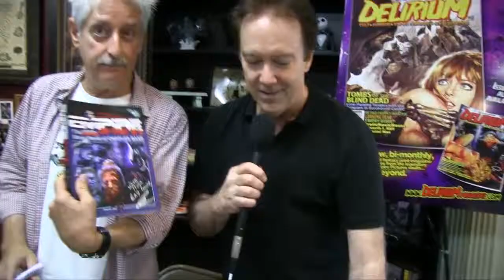Ted Nicolaou interview (July 19th 2014)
D-Day of the B Movies 3, presented by Delirium Magazine!